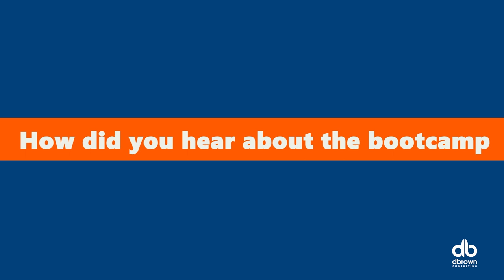Usman Abdulrahman Power Platform Bootcamp dbc 2023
Usman joined the dbrownconsulting Analyst Bootcamp 4.0 (Financial Modeling Track) to gain in-demand skills in Power Platform.

After 6 weeks of Virtual and Live Trainings and emerging one of the top 50 participants from a vetted stream of 800 plus people, listen to his testimonial and experience in the Bootcamp.